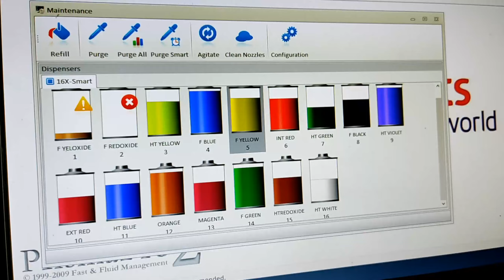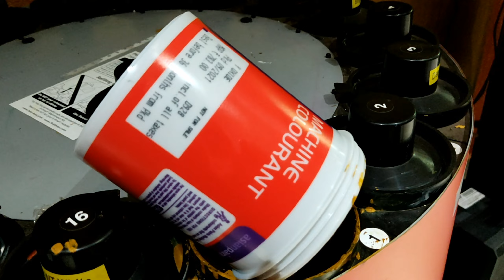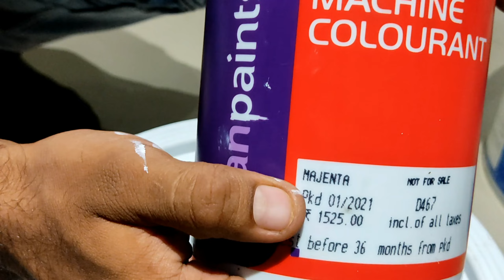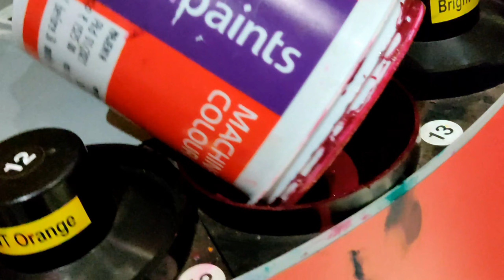Filling Colorant In Tinting Machine l Asian Paints Colour Mixing Machine l Mixing Machine